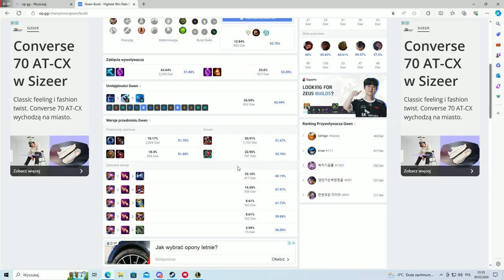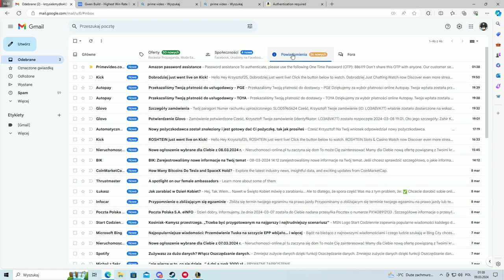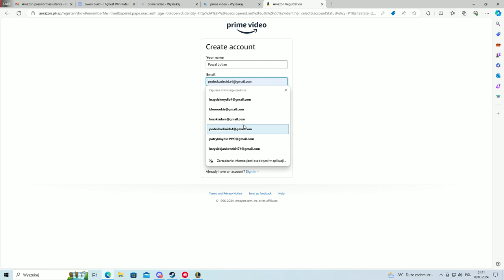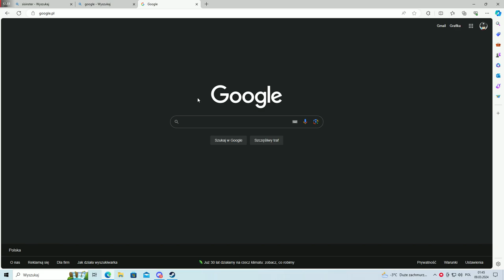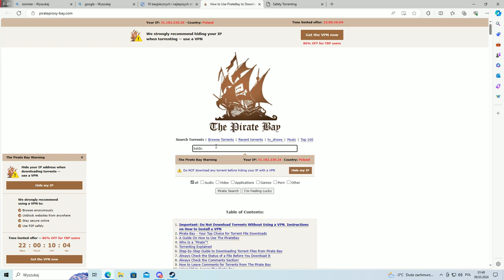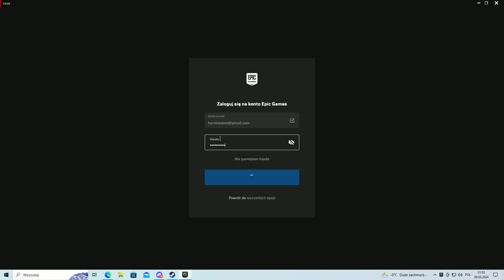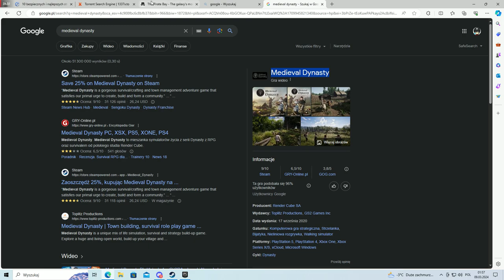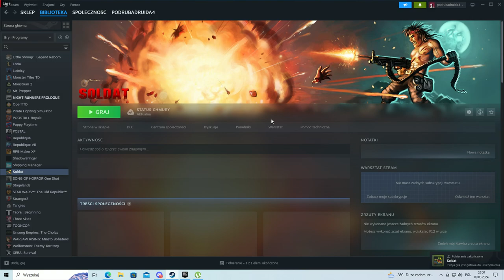League of Legends 2024 SZALONE NOZYCZKI